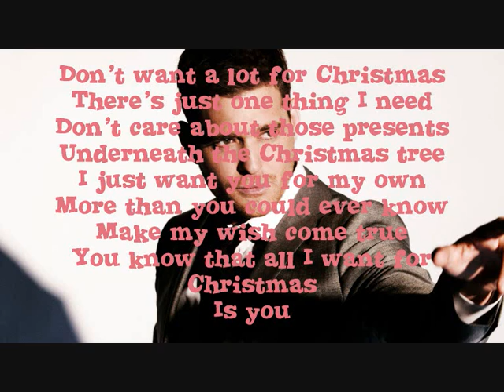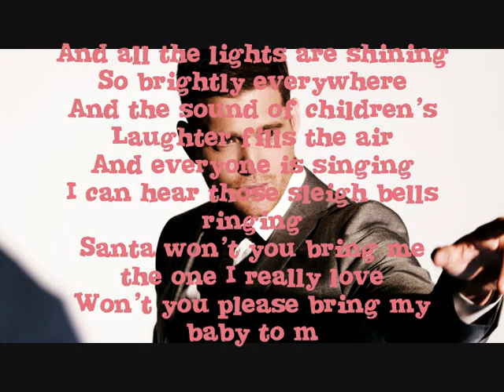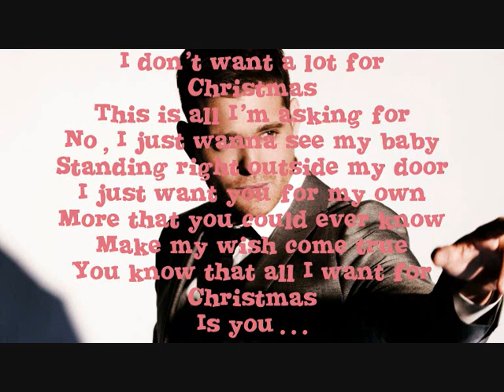Michael Buble - All I Want For Christmas Is You - Lyrics